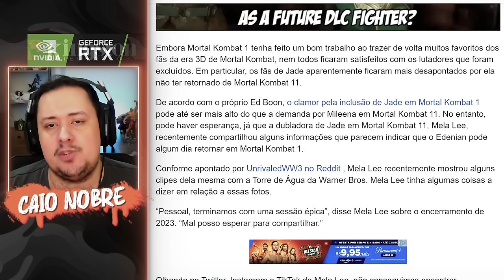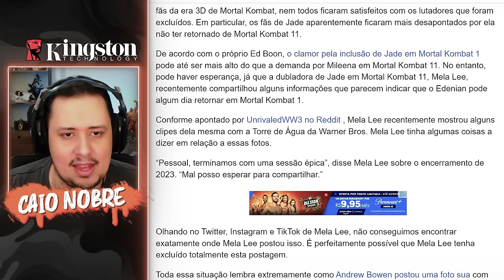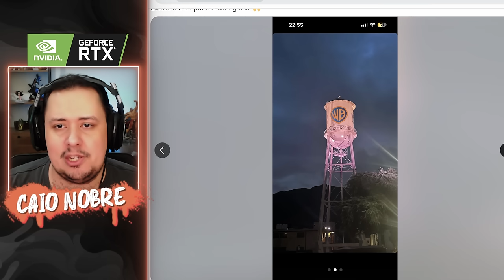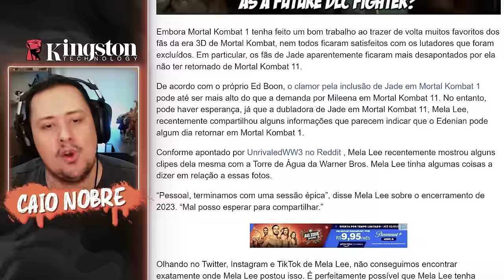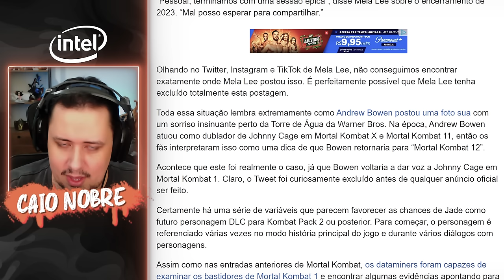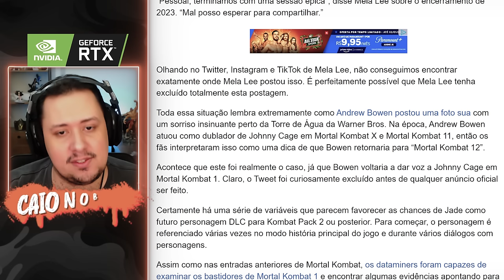JADE vem no KP2 de MORTAL KOMBAT 1? Dubladora REFORÇA Rumores da Lutadora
Nosso PC Gamer:
Proc: Intel Core i7 14700k 3.4Ghz (Fornecido pela  @Intel )
Mobo: MSI Pro Z790-P WIFI (Fornecida pela  @Intel )
Microfone: HYPERX QuadCast
SSD: TeamGroup T-Force Delta 500gb
Fonte: Corsair TX850 W